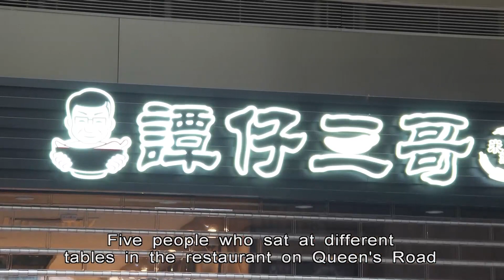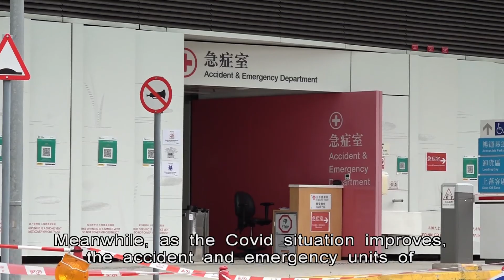New Covid Cluster Emerges in Sheung Wan Restaurant | HKIBC News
A new cluster involving five customers has been found in a Sheung Wan restaurant, with four of them classmates in a training centre.

This come as Hong Kong reported 291 new Covid cases.